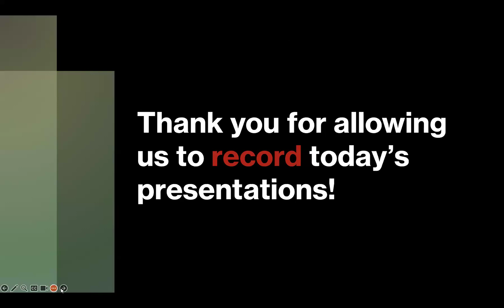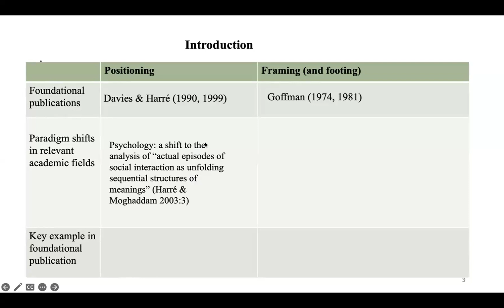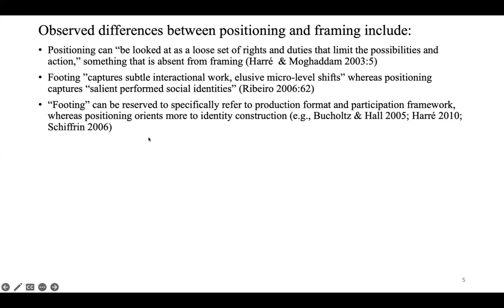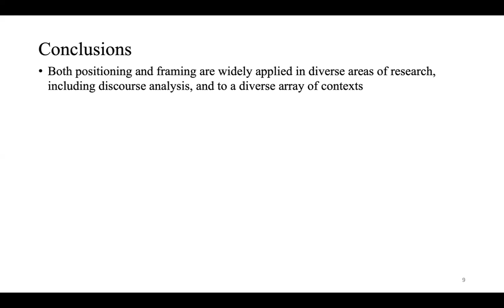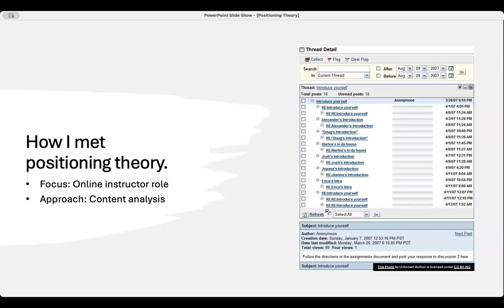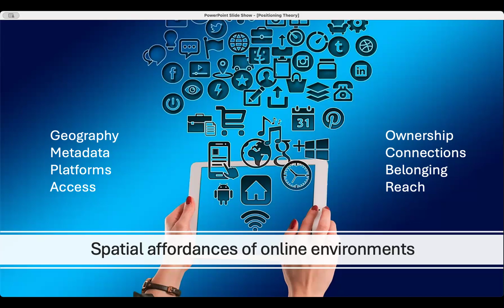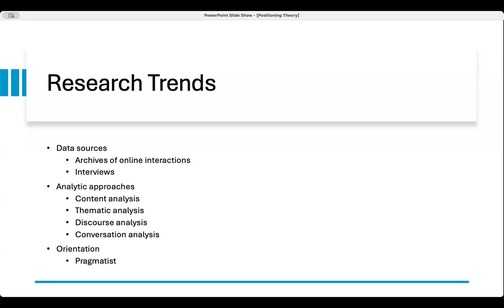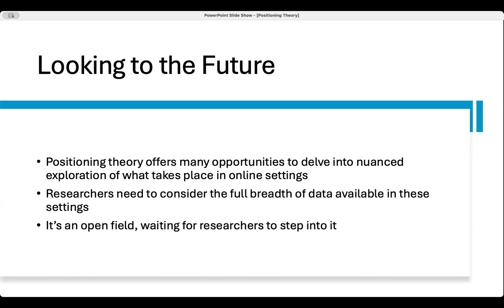Positioning Theory and Goffman, Positioning Theory and Online Envrionments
Talk #1: Positioning and Goffman
Cynthia Gordon, Georgetown University

Talk #2: Positioning Theory in Online Environments
Vanessa Dennen, Florida State University